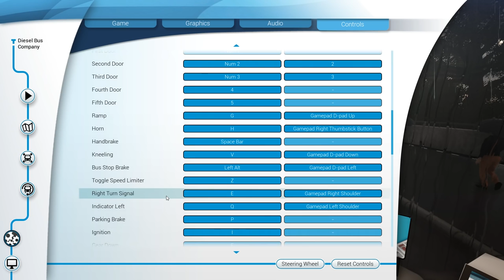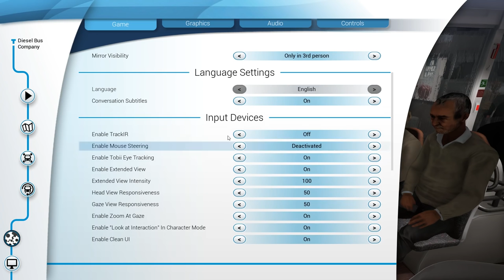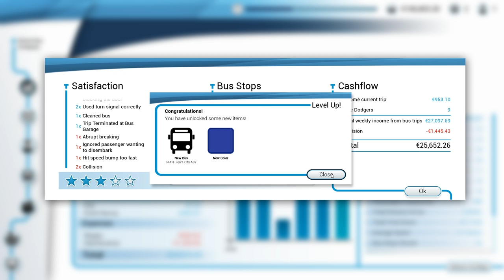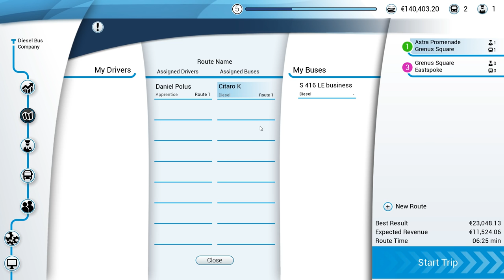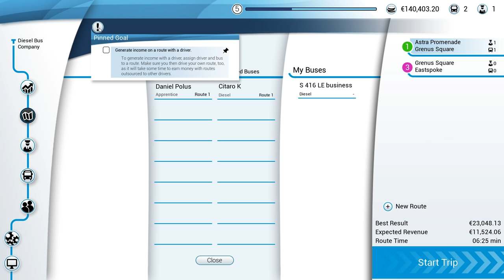NEW BUSES : Bus Simulator 18 Gameplay : PC Early Access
Bus Simulator 18 Gameplay!  Today, we hire a new employee and upgrade our Bus to a NEW 49 Seat Big Boy Bus!  We snag up a bunch of cash in the rain on a Holiday!